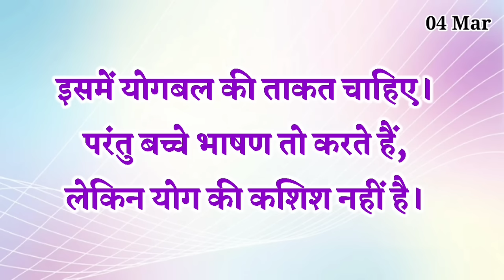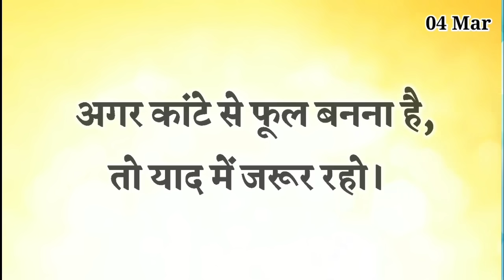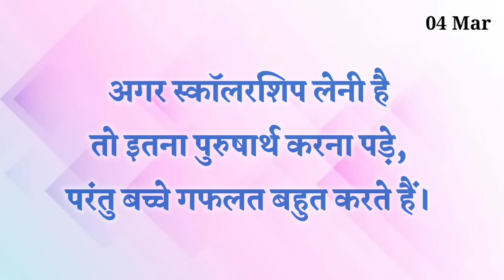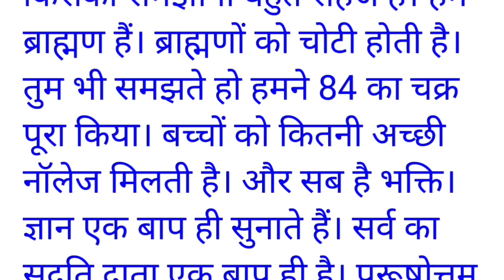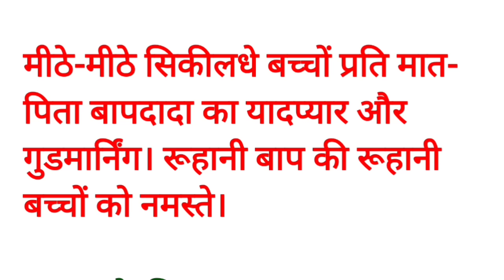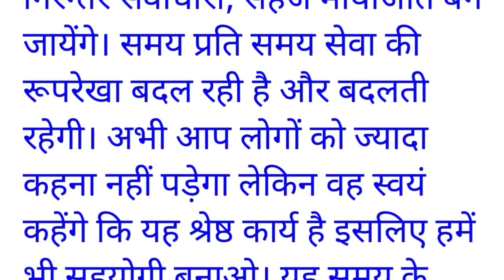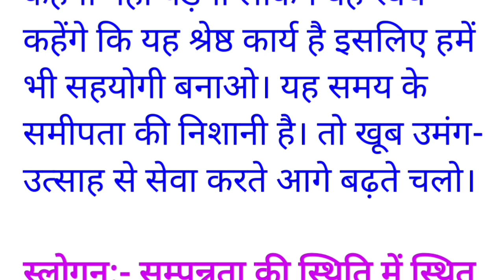04 March 2024 murli/ Aaj ki Murli with Text/ आज की मुरली/ 04-03-2024/ Today Murli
इस वीडियो के द्वारा शिवबाबा का संदेश जरूर दे